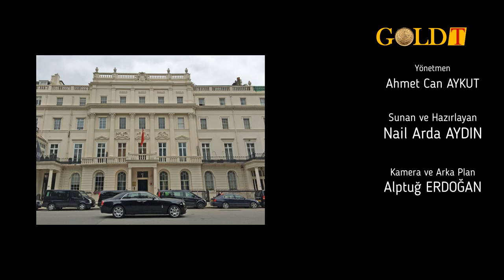Osmanlı Milliyetçisi Bir Rum - Kostaki Musurus Paşa - Şeyhüssüfera - Pastörize Tarih B05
- Kendi Milletinden Suikast Girişimi İle Karşılaştı -
Pastörize Tarih'in yeni bölümünde tarihimizin bilinmeyen bir değeri, Türk modernleşmesinin bir göstergesi ve bunun yanında kadim bir kozmopolit imparatorluk olan Osmanlı'nın tebaasının sadakatini temsil eden; Kostaki Musurus Paşa'yı, hayatını, vazifelerini, yaşadığı zorlukları ve başarıları, kendinin hedef olduğu suikast girişimini ve uzun elçilik (sefirlik) yıllarını anlattık.
Umarız beğenirsiniz.

Tarihin tozlu sayfalarındaki kişilikleri ve olayları belirginleştiriyoruz. Ahmet Can AYKUT'un yönetip Nail Arda AYDIN'ın sunduğu Pastörize Tarih, Genç Müverrih Dergisi birlikteliğiyle karşınızda.